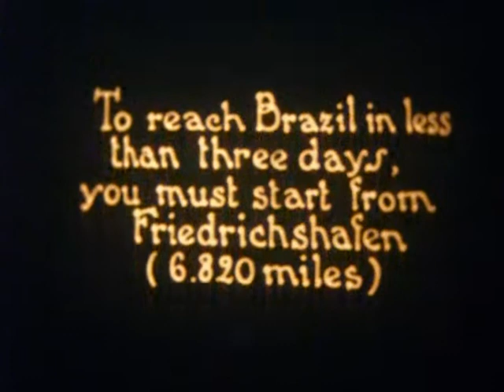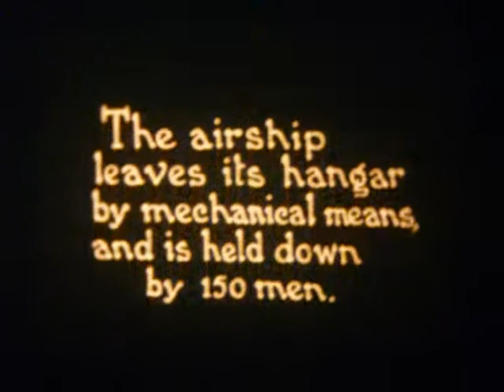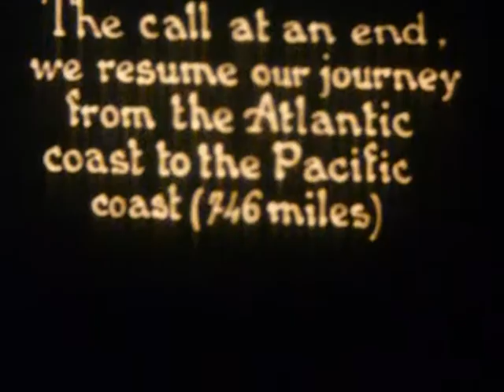Pathescope Presents AIR HIGHWAYS, Graf Zeppelin, 9.5mm Film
Pathescope Presents
Air Highways
Reporting an aerial cruise, some 9300 miles long, from Europe to S.America.
B&W, Silent, 9.5mm Film.